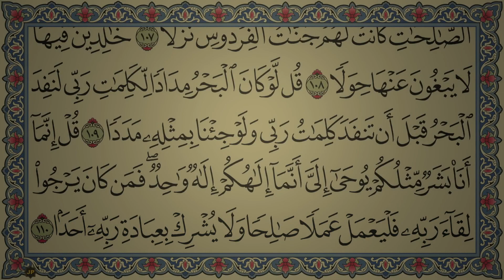Surah Al kahf complete | Islam Subhi